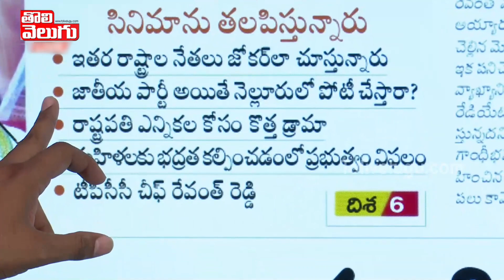నెల్లూరు లో కేసీఆర్ పోటీ చేస్తాడా? | CM KCR To Constant in Nellore ByPolls ? | Tolivelugu TV